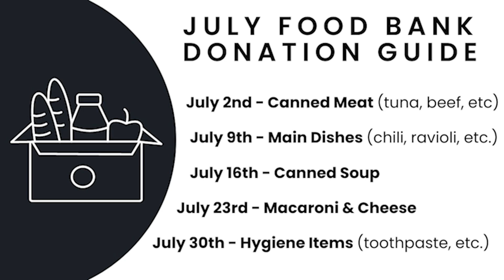Open Door Weekly 7-2-23